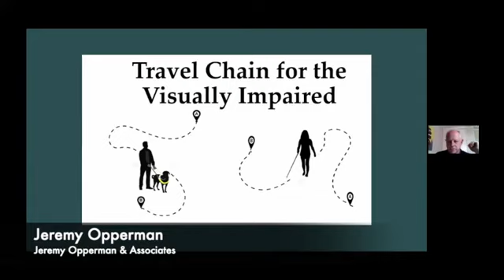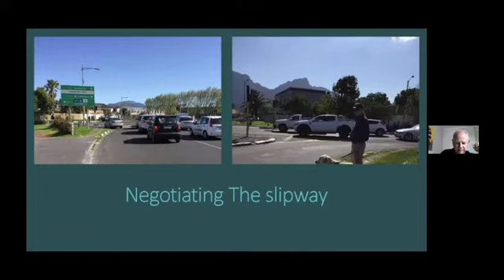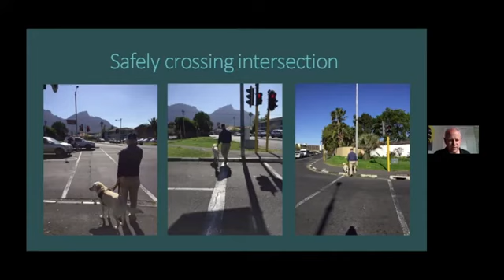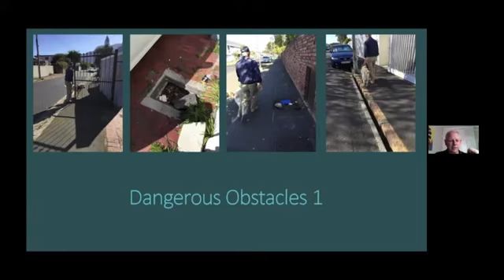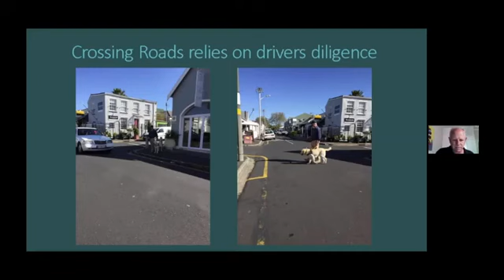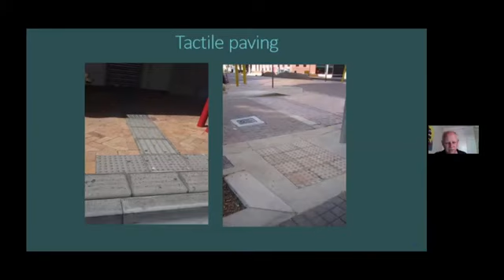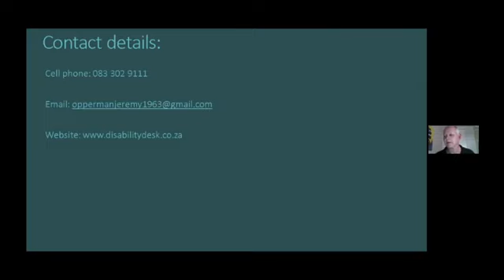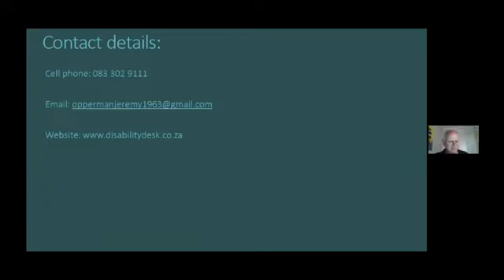The travel chain in the day of the life of the visually impaired person VIP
In this webinar, Jeremy  discusses an example of the travel chain for a person with a visual impairment. Using his guide dog, and following the route from his home to the local railway station, Jeremy covers in detail the various obstacles and good access features of the journey. Using his considerable technical knowledge of access issues and blind mobility, Jeremy succeeds in highlighting the importance of recognising the significance of NMT (non-motorised transport).